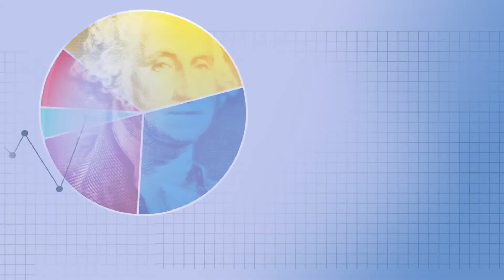WMC Bottom line